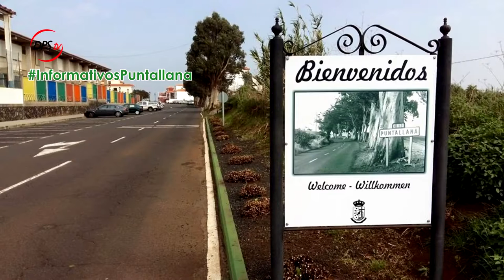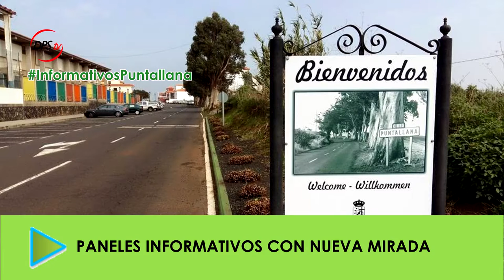Informativos Puntallana - Enero 2017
Este 2017 comienza en Puntallana el curso de atención sociosanitaria impartido por ADER La Palma. También hablaremos de las últimas obras llevadas a cabo por el Ayuntamiento de Puntallana, entre otros asuntos.

Pueden visualizar ya el primer informativo del 2017.